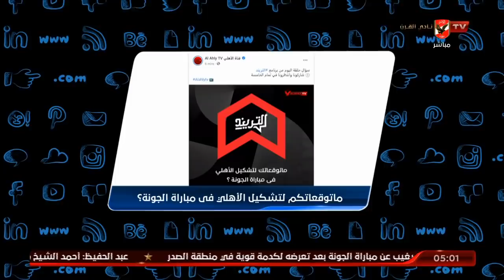بعد تحويل المهندس عدلي القيعي للجنة الإنضباط.. سعيد يرد على لجنة الحكام | التريند